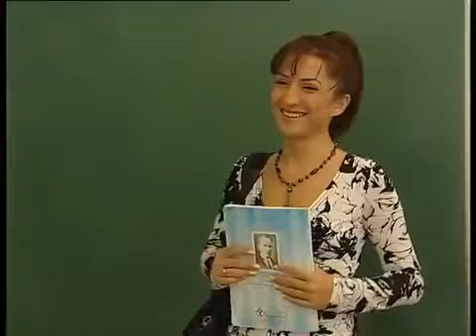Sihirli Annem Hayat dersi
Betüş isimli bir perinin, eşi vefat eden iki çocuk babası Sadık ile evlenmesi sonucu başlarından geçen macera dolu hayatlarını konu alır.
Tatlı bir peri olan Betüş, iki çocuklu ve dul olan Sadık ile evlenecektir. İkisi de birbirlerini çok sevmektedir. Ancak Betüş'ün annesi Dudu bu evliliğe şiddetle karşı çıkar. Bütün sihirlerini kullanarak onları ayırmaya çalışır. Çünkü Dudu, geçmişte Taci adında birisiyle evlenmiş, ancak Taci kendisini aldatınca insanlara olan güvenini de kaybetmiştir. Bu nedenle Dudu, Betüş'ün de aldatılacağını düşünmekte ve onları ayırmaya çalışmaktadır. Ama ne yaparsa yapsın bu evlilik gerçekleşir. Betüş, Sadık ve onun iki çocuğuyla birlikte mutlu bir yuva kurar.
İnci Türkay: Betüş
Metin Serezli: Taci
Nevra Serezli: Dudu
Defne Joy Foster: Eda
Şahap Sayılgan: Sadık
Zeynep Özkaya: Çilek
Buğra Özmüldür: Cem
Gizem Güven: Ceren
Michele Cedolin: Kerem
Gül Onat: Perihan
Jennifer Boyner: Toprak
Jess Molho: Yavuz
Süeda Çil: Firuze
Ayşen İnci: Periliçe
Zuhal Topal:Suzan